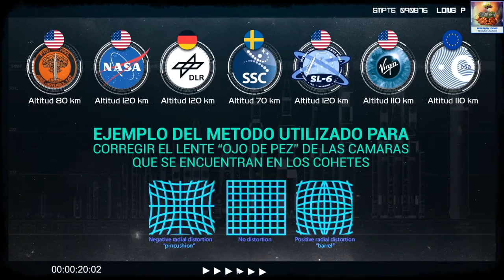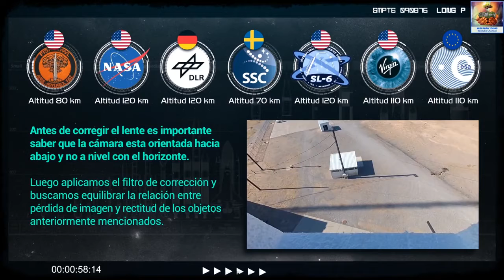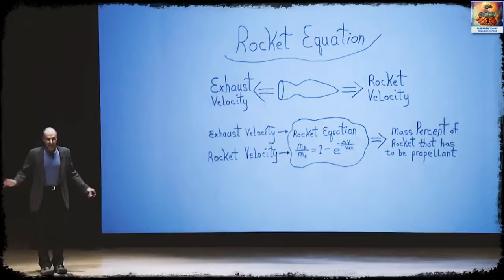Curvatura de la Tierra FlatEarth (NUR para todos)